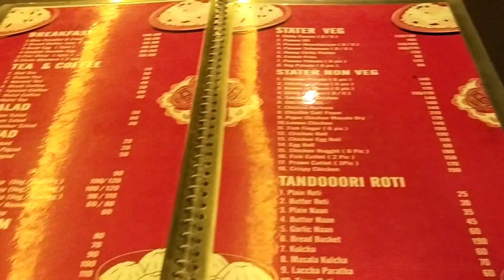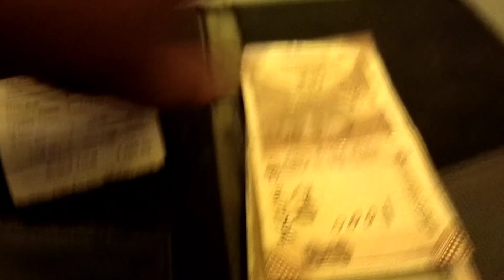পলাশীর এক্সপ্রেস ধাবা ll PLASSEY FAMOUS EXPRESS DHABA ll এখানকার খাবার কি রকম?plassey